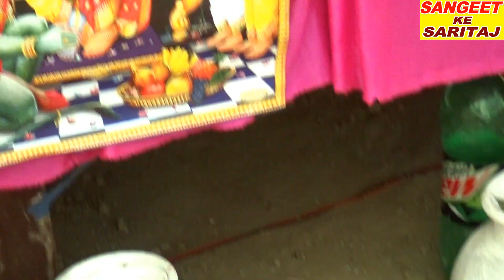लड़कियां इसे जरुर सुने आत्महत्या करने से बचे// MUKESH SHASTRI JEE// SANGEET KE SARITAJ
SANGEET KE  SARITAJ , sangit ke saritaj, Sangit ke Saritaj, SANGEET KE SARITAJ

TITLE:- लड़कियां इसे जरुर सुने आत्महत्या करने से बचे//MUKESH SHASTRI JEE//SANGEET KE SARITAJ

SINGER- MUKESH SHASTRI JEE

 REC BY- GULSHAN CASSETTES CHAUPULA